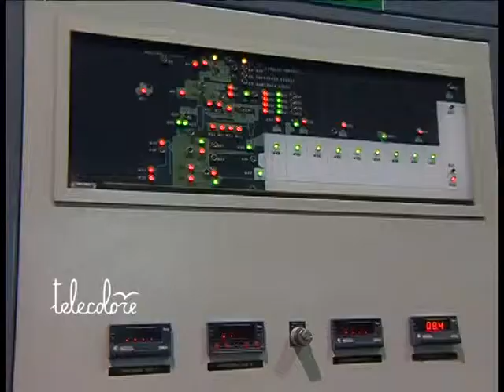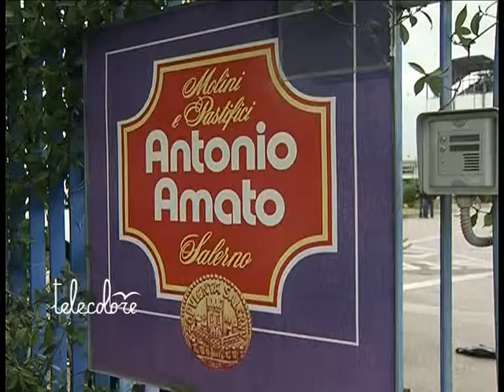TG 061011 Antonio Amato, tavolo in provincia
Vertenza Antonio Amato. Tavolo ministeriale in Provincia. Ribadiita la necessità di vigilare sul futuro del pastificio.